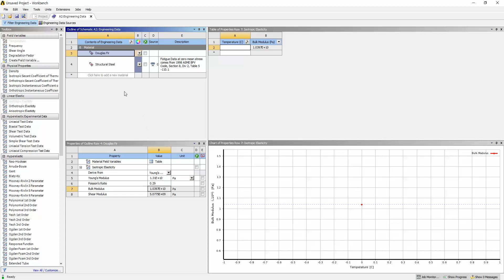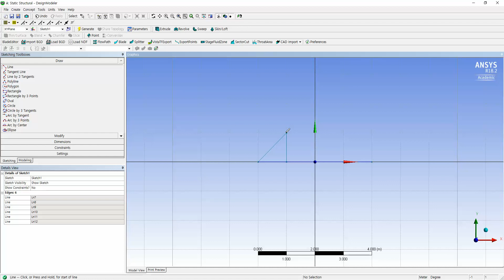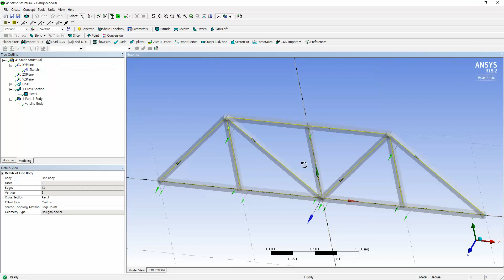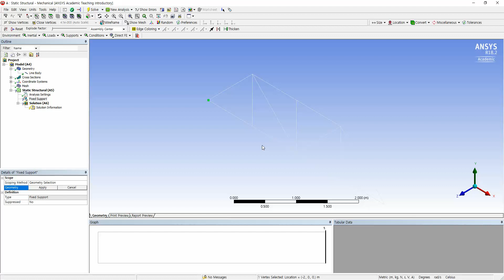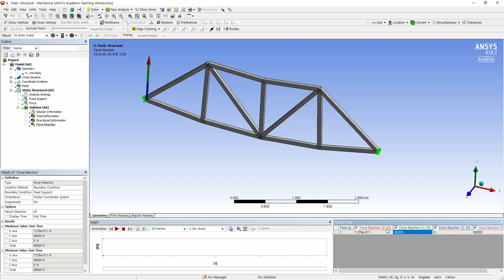Example: Chapter 2. Bars and Trusses(Finite Element Modeling and Simulation with ANSYS Workbench)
Example: Chapter 2. Bars and Trusses
Finite Element Modeling and Simulation with ANSYS Workbench by Xiaolin Chen and Yijun Liu